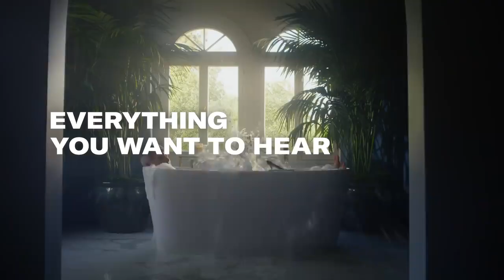The Home of SiriusXM Presents: Bathroom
Meanwhile at the Home of SiriusXM, the roomies need to get ready for their shows. But this giant house only has one bathroom! Brett Favre better hurry up with his bubble time before Normani, Bella Poarch, Diplo, Sway, Storme Warren and The Morning Mash-Up crew get mad.

Everything you want to hear lives here. Listen in on the SiriusXM App. No car required.